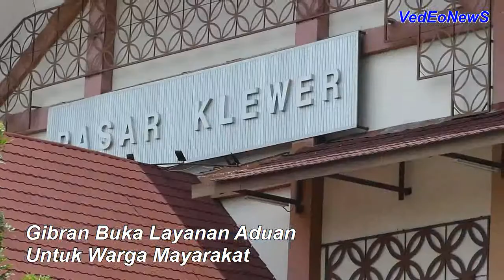Gibran Buka Layanan Aduan untuk Warga Mayarakat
Layanan aduan yang dinamai 'Lapor Mas Wali!' tersebut beroperasi selama 24 jam non stop dan belum ada pembatasan kuota aduan per harinya.Masyarakat bisa menghubungi nomor 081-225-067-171.